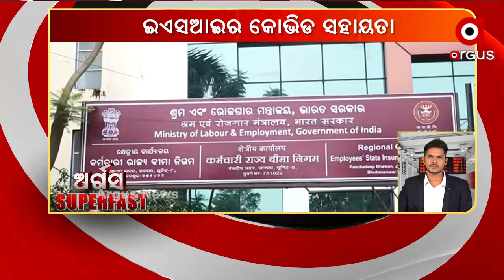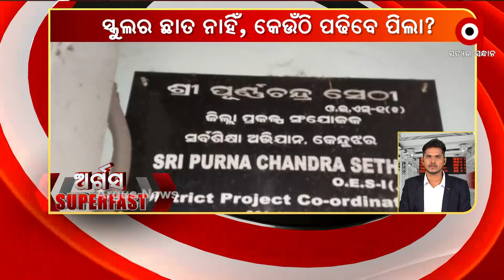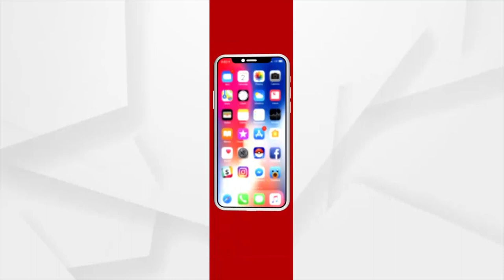ଅର୍ଗସ Super Fast | Argus News